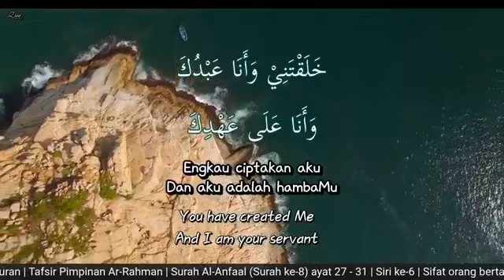Tafsir Surah Al-Anfaal (Ayat 27-29) - Ustaz Mat Esa Deraman (Siri 6)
KULIAH MAGHRIB
Surah ke-8: Al-Anfaal (Siri ke-6)
Ayat: 27 - 29
10 Oktober 2021 | 3 Rabi'ul Awwal 1443H

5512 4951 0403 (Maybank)